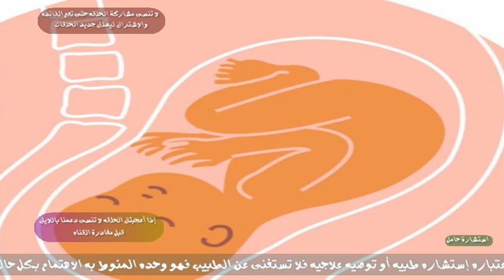3 طرق أكيده تمكن الأم من معرفة نوع الجنين الولد